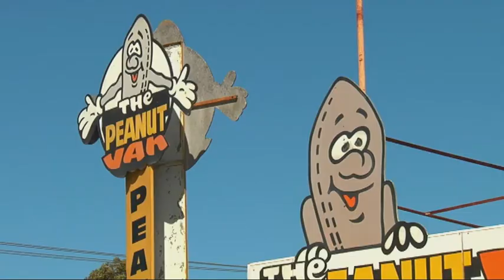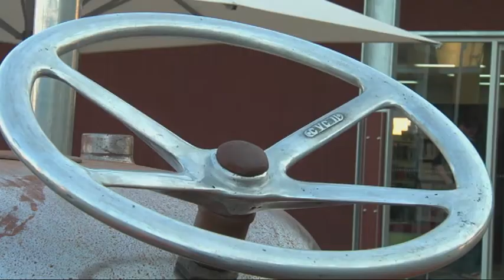Musical Tractor - Great South East with Laurel Edwards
The Great South East caught up with the Tractor Tattoo 2012 in the South Burnett. Featuring through the segments is 'Alice' the 1939 Alice Chalmers Tractor that was yarn bombed, Teapots and Tractors Exhibition in the Kingaroy Information, Art and Heritage Precinct across from the Peanut Silos, the Kingaroy and Vintage District Machinery Rally and most famously the Musical Tractor designed by Steve Langton as part of the Tractor Tattoo Project.

The Tractor Tattoo 2012 project was funded in partnership of Arts Queensland, Regional Arts Fund and Australia Council for the Arts, produced by South Burnett Regional Council and Creative Regions Ltd.